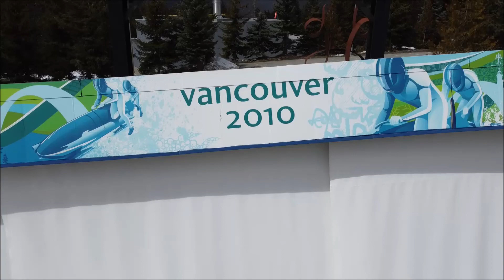whistler sliding center Drohnenaufnahmen / Drone footage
Ein paar Drohnenaufnahmen von der Bob/Rodelbahn den 2010er Winterspielen. Aufgenommen im April 2022.

Drone footage from the 2010 Winterolympics track. Made in April of 2022.